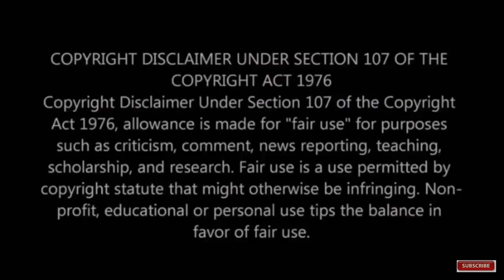சற்று முன் : 85 ஆண்டுகள் பழமையான முரசொலி மூலப் பத்திரத்தை வெளியிட்ட திமுக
DMK President M.K.Stalin release Murasoli Office Land Documents.